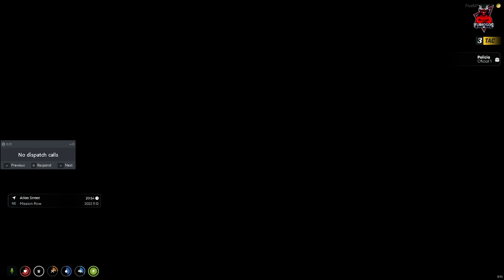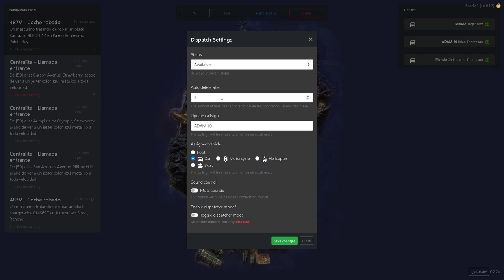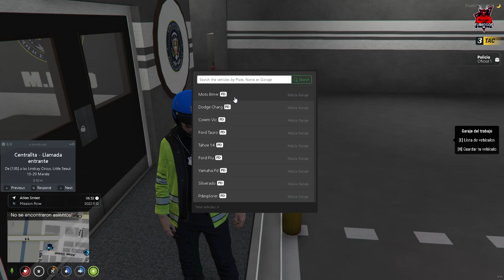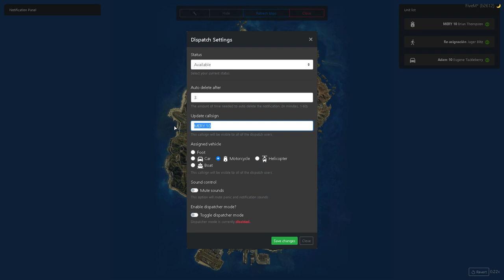|FURIOSOS RP|🔥|Brian Thompson| Cap.18 Inauguración Vanilla.